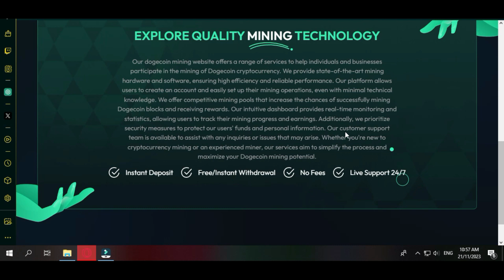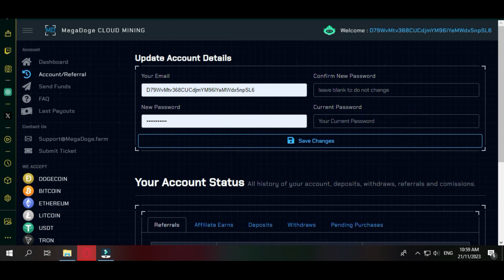New Mega Dogecoin (DOGE) CLOUD MINING || AFZAAL VLOG